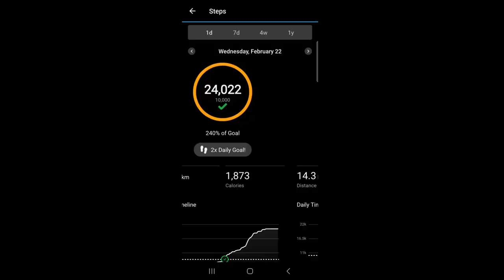How to Stay Healthy on Vacation | Including All-Inclusive Resorts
It is absolutely possible stay healthy at an all-inclusive resort and vacation! And yes, you can still have a great time!

If you’d like to learn how to have a healthy vacation and feel well rested and happy with your body and energy once you get home, be sure to follow these practical and completely do-able tips!

Although many of the video clips are my own, I always give credit where credit is due for others.